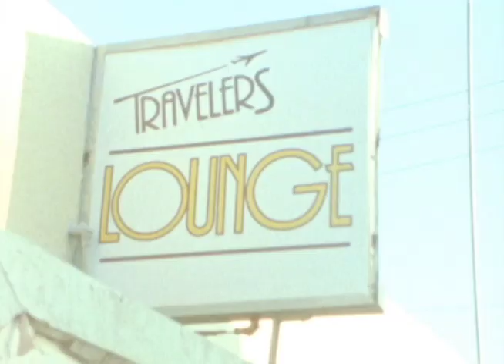Josh Narvaez 'Travelers Lounge'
Josh's part from Michael Bueso's full length video 'Travelers Lounge.'